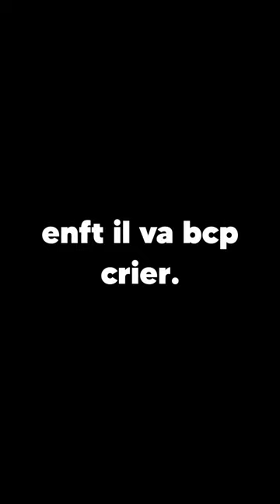QUAND LAUPOK JOUE A UN JEU D'HORREUR POUR HALLOWEEN 🎃 IL CRIE TROP😂🤣